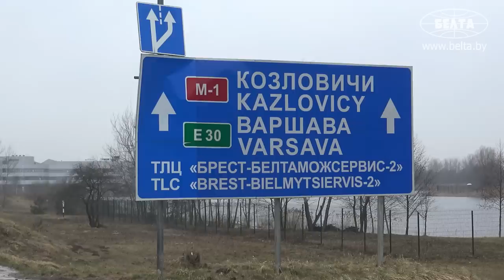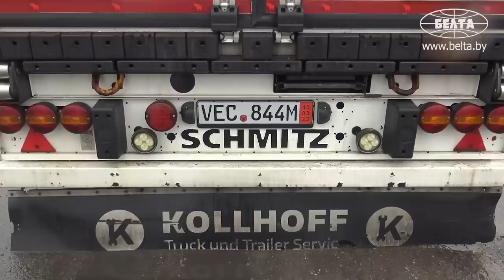"Такого никогда не было!" / Что творится на границе с ПОЛЬШЕЙ? // Откровения водителей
Почему польские таможенники не пропускают водителей? В каких условиях дальнобойщики вынуждены сутками ждать свою очередь? Что говорят водители про таможню с обеих сторон? Съёмочная группа БЕЛТА отправилась на белорусско-польскую границу, чтобы своими глазами увидеть километры очередей и поговорить с водителями, которые неизвестно когда попадут домой.

00:00 "Я уже трое суток на досмотр стою здесь!"

00:17 "Польские пограничники не пускали их, возвращали!"

00:32 "Ни стоянки, ни туалета!" Дальнобойщики останавливаются в населённых пунктах?

00:57 "Им эти дозволы надо передать из Казахстана!"

01:12 Водитель фуры: Этими переходами, как шахматами! А мы страдаем…

01:38 "У нас так не работает!" // Что говорят про белорусский погранпереход?

02:11 "Как настроение у них, так и поступают!" // Белорусский дальнобойщик про ситуацию на границе;

02:52 "Домой практически не попадаешь!"

03:01 Так кого и почему сейчас не пропускают польские пограничники? Спросили у начальника таможенного поста "Козловичи"!

04:21 Сколько машин оформляют белорусские таможенники на границе с Польшей за сутки?